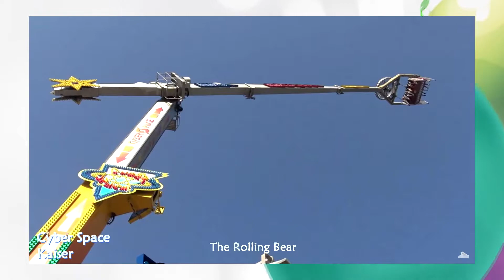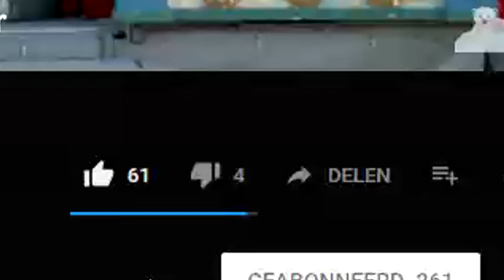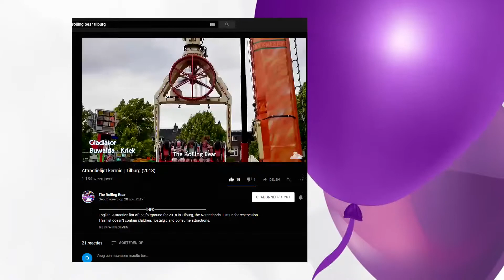The Rolling Bear 1 year! Happy Birthday!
▬▬▬▬▬▬▬▬▬▬▬▬▬INFO▬▬▬▬▬▬▬▬▬▬▬▬▬▬
The Rolling Bear celebrates his first birthday today.
It all started the 23st of April 2017.